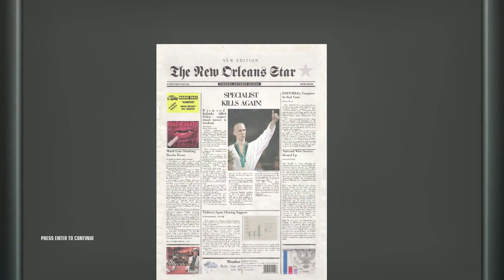Hitman Blood Money A Murder of Crows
Hitman Blood Money A Murder of Crows - continuing on this fun game. Love the Hitman series. Absolution will be next.